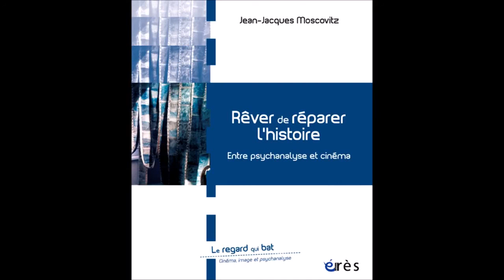MOSCOVITZ Jean-Jacques : Rêver de réparer l'histoire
Art du cinéma et psychanalyse se regardent et s’écoutent, nouant l’intime, le social et le politique.

Images de cinéma et paroles en séances gardent leur part de mystère grâce à la surprise et à la beauté des mots et des images, quelle que soit la génération à laquelle on appar-tient. Art du cinéma et intelligence de l’approche psychanalytique enrichissent notre regard et notre écoute et laissent espérer quelque apaise-ment relatif à notre histoire intime, familiale et/ou collective en lien avec la grande Histoire. Psychanalyse et cinéma font oeuvre émancipa-trice pour le sujet et la société.